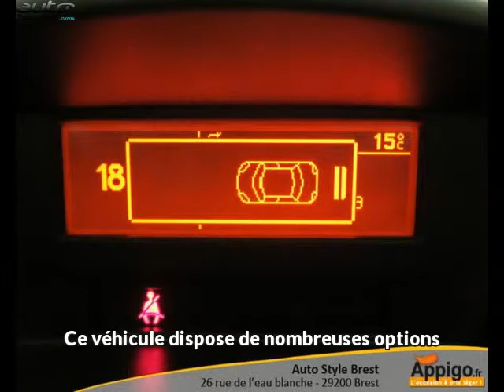Peugeot 207 cc occasion visible à Brest présentée par Auto style brest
Cette Peugeot 207 cc occasion disponible à Brest dans le 29 est mise en vente par Auto style brest - 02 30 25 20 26 - tous les détails sont